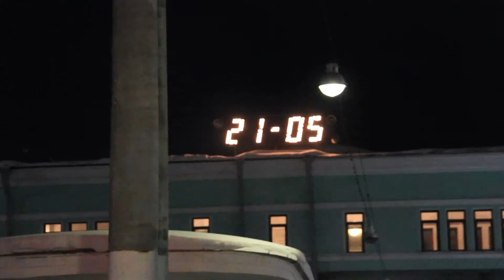Trans Mongolian Express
This film shows a few of the sights from my recent trip on the Trans Mongolian Express. It took us twenty days to get from Moscow to Beijing, with the longest stint on the train being four days. I highly recommend this trip to anyone who likes to travel.
All shot on a Canon 600d with an 18-200mm Tamron lens and edited in Final Cut.
The music is by The four tops - I cant help myself. A song i listened to every morning on the train.